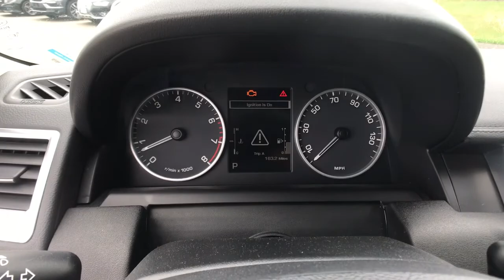2012 Land Rover Range Rover Sport Milford, New Haven, Guilford, Madison, Orange, CT T737692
White Used 2012 Land Rover Range Rover Sport available in Milford, Connecticut at Gengras Volvo of North Haven. Servicing the New Haven, Guilford, Madison, Orange, CT area.
2012 Land Rover Range Rover Sport  - Stock#: T737692 - VIN#: SALSF2D42CA737692

2012 Land Rover Range Rover Sport HSE HSE 4D Sport Utility White 5.0L V8 6-Speed Automatic with Command Shift CARFAX One-Owner.4WDLeatherAutomaticV8 5.0 EngineTax and title fee's additional. Your Gengras Price includes manufacturer incentives, which are detailed in the vehicle description. Please contact Gengras to confirm your incentive eligibility. Low finance rate offers, including deferred pricing, may not be compatible with other manufacturer offers and may effect the selling price of the vehicle.

This vehicle comes with the below Options:
Keyless Start
Four Wheel Drive
Air Suspension
Power Steering
4-Wheel Disc Brakes
Aluminum Wheels
Sun/Moonroof
Generic Sun/Moonroof
Rear Spoiler
HID headlights
Automatic Headlights
Fog Lamps
Privacy Glass
Heated Mirrors
Power Mirror(s)
Power Folding Mirrors
Intermittent Wipers
AM/FM Stereo
CD Player
Premium Sound System
Bluetooth Connection
MP3 Player
Leather Seats
Bucket Seats
Trip Computer
Power Windows
Seat Memory
Cruise Control
Security System
Universal Garage Door Opener
Navigation System
Climate Control
Multi-Zone A/C
A/C
Rear Defrost
Cargo Shade
ABS
Brake Assist
Stability Control
Back-Up Camera
HD Radio